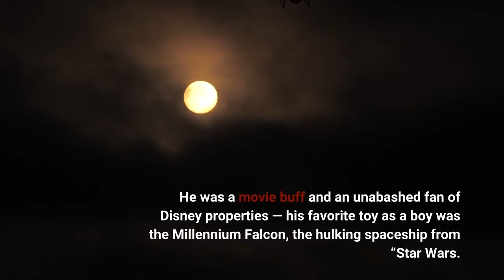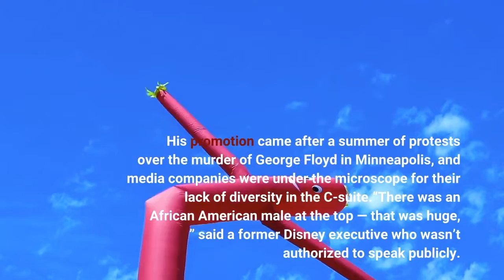Kareem Daniel and the rise and fall of the Disney executive who helped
For more than a decade, Kareem Daniel faithfully followed the Walt Disney Co. script for success. The 48-year-old executive had a Stanford MBA. He started as an intern and held key leadership roles with divisions including the Imagineers, the vaunted designers of theme park rides. He was a movie buff and an unabashed fan of Disney properties — his favorite toy as a boy was the Millennium Falcon, the hulking spaceship from “Star Wars. ”His ascent accelerated in 2020 when his mentor, Bob Chapek, became Disney’s chief executive. Daniel was tapped to run consumer products, and five months later, he hurdled over more experienced executives to lead a massive new and controversial business unit. For Disney’s Black employees, Daniel’s rise was a point of pride. His promotion came after a summer of protests over the murder of George Floyd in Minneapolis, and media companies were under the microscope for their lack of diversity in the C-suite.“There was an African American male at the top — that was huge, ” said a former Disney executive who wasn’t authorized to speak publicly. “It seemed that he was suddenly in the succession line. ”He was the czar in charge of $30 billion a year in program spending, deciding release strategies for Disney’s movies and TV shows, steering them to streaming services, Disney+, ESPN+ or Hulu, theaters or one of the company’s TV channels. That changed last month, when Disney’s board of directors abruptly fired Chapek and brought back the Burbank giant’s respected former chief executive Bob Iger, less than a year after he had said goodbye. Iger’s first act was to announce a review of Daniel’s division — Disney Media & Entertainment Distribution, known as DMED — and show Daniel the door. Disney insiders cheered the dismantling of the maligned DMED (pronounced Dee-med). The move promised to unwind what many said was one of Chapek’s biggest mistakes in his nearly three years as Disney’s CEO. Daniel and Chapek had designed a structure that was meant to streamline decision-making to boost Disney’s portfolio of direct-to-consumer apps — which, at the time, were in vogue on Wall Street. Financial executives, not those who developed the programming, were in the driver’s seat. But the arrangement fostered resentment among creative executives in the film and TV studios who felt their authority was slipping away. Daniel’s tenure atop DMED and subsequent ouster was a classic case of corporate politics unfolding at the world’s most powerful entertainment company. It’s common practice for a new regime to briskly push aside a fired CEO’s closest deputies and allies, and Daniel’s proximity to Chapek put him well within the blast radius. (Daniel also acted as Chapek’s chief of staff in 2020 before being tapped to lead DMED.